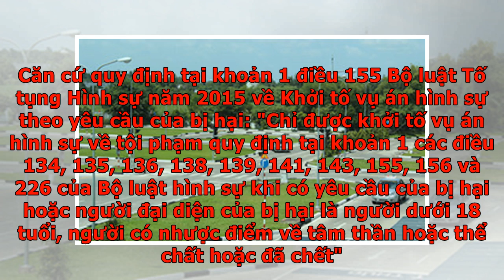Có thoát tội nếu bị hại rút đơn kiện? - VnExpress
Em đánh nhau khiến người kia bị thương tật 25%. Gia đình tôi đã đền bù vật chất theo yêu cầu nên nạn nhân rút đơn trình báo công an? (Độc giả Lan Anh) Xin hỏi, em tôi có bị xử lý gì nữa hay không? Luật sư trả lời Em bạn đã gây thương tích với tỷ lệ thương tật 25% nên có thể phải chịu trách nhiệm hình sự về Tội cố ý gây thương tích hoặc gây tổn hại cho sức khỏe của người khác theo khoản 1 điều 134 Bộ luật Hình sự 2015. Hình phạt từ cải tạo không giam giữ đến 3 năm hoặc phạt tù từ 6 tháng đến 3 năm. Căn cứ quy định tại khoản 1 điều 155 Bộ luật Tố tụng Hình sự năm 2015 về Khởi tố vụ án hình sự theo yêu cầu của bị hại: "Chỉ được khởi tố vụ án hình sự về tội phạm quy định tại khoản 1 các điều 134, 135, 136, 138, 139, 141, 143, 155, 156 và 226 của Bộ luật hình sự khi có yêu cầu của bị hại hoặc người đại diện của bị hại là người dưới 18 tuổi, người có nhược điểm về tâm thần hoặc thể chất hoặc đã chết". Theo đó, tội danh của em bạn thuộc khoản 1 điều 134 nên vụ án sẽ chỉ được khởi tố khi có yê...